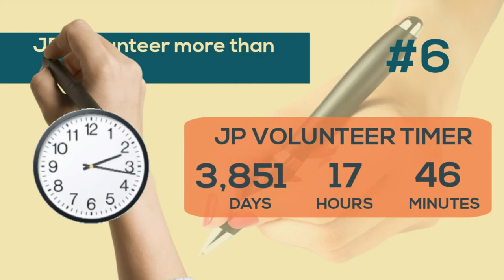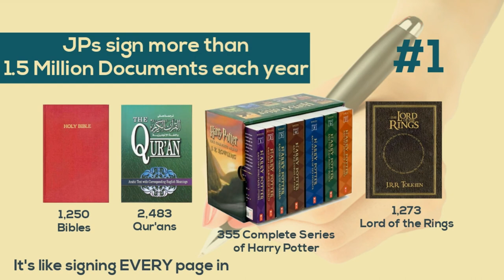RVAHJ Top Ten 2018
Ten Factoids about Justices of the Peace in Victoria - 2018